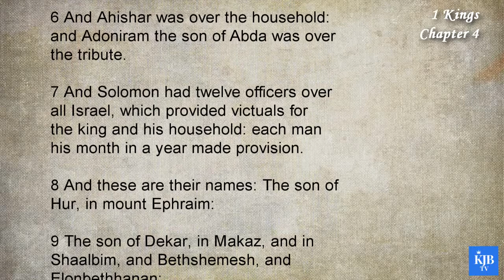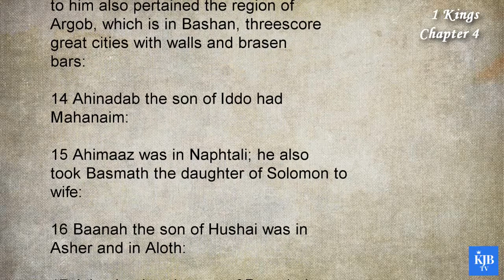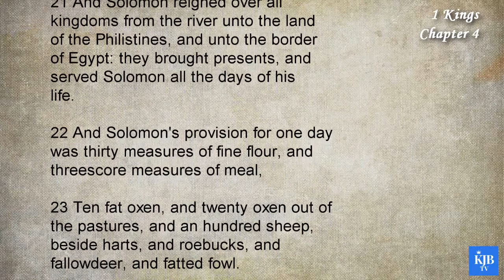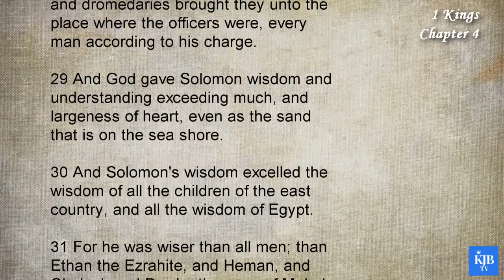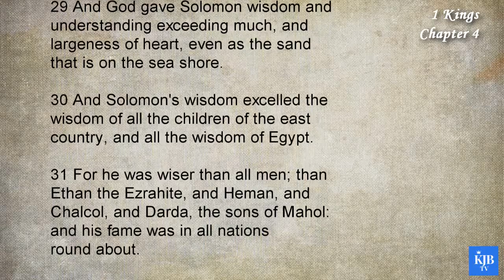1 Kings 4_The Princes of Israel In Solomon's Reign_Audio Bible KJV with scrolling text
11th Book in Bible_1 Kings Chapter 04
_The Princes of Israel In Solomon's Reign